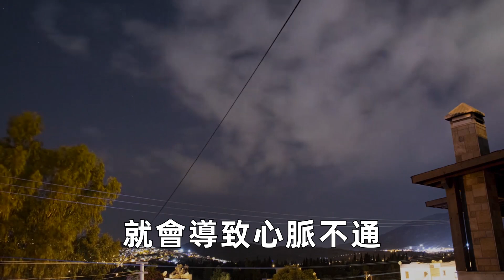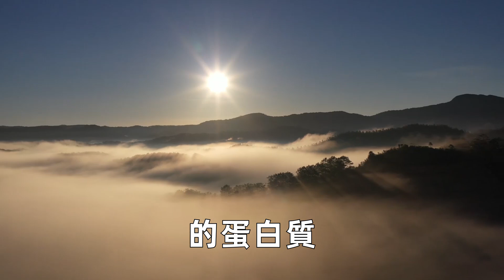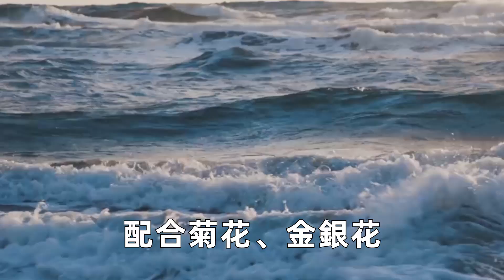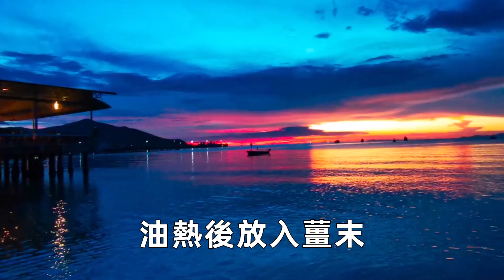百病多因痰作祟，1味果被譽爲化痰之王，和陳皮一起煮一煮，功效翻倍還好喝，化全身之痰，省錢又有效|養之道